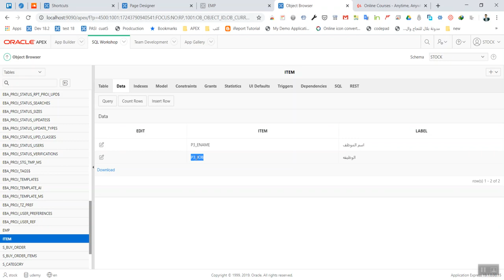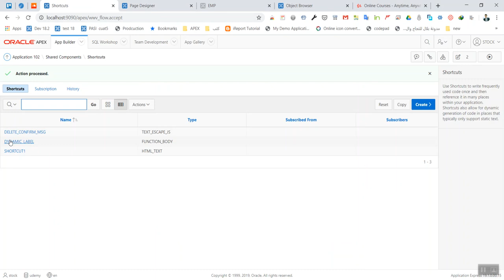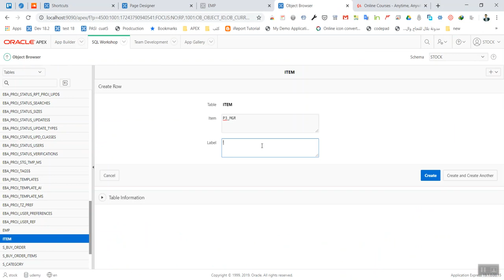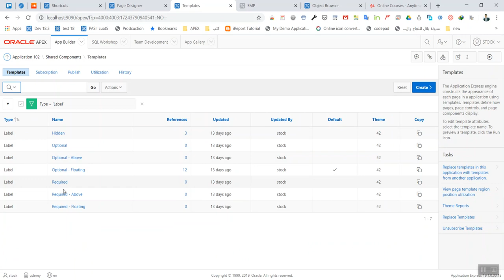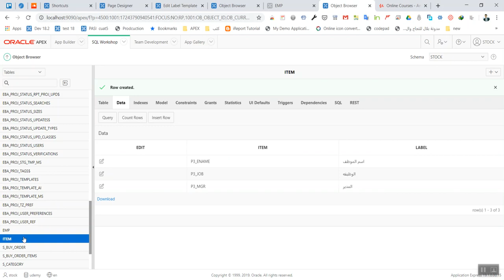How to Use Shortcut [PL SQL Function Body ]